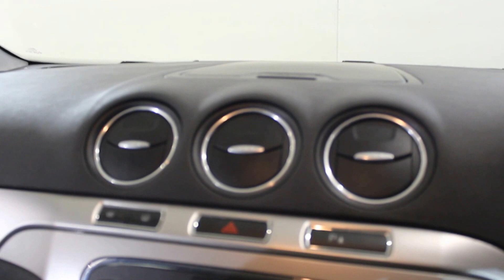FORD S-MAX 2.0 ZETEC TDCI 5DR 138 BHP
BLUE WITH GREY UPHOLSTERY CLOTH + CLIMATE CONTROL + 7 SEATS + BLUETOOTH + PARKING SENSORS + MULTI FUNCTION WHEEL + ALLOY WHEELS
Focus, Sport, ST, Ghia, TD,Ecoboost, some of our cars will have Sat Navigation, Sunroof, Leather, Bluetooth and Cruise.